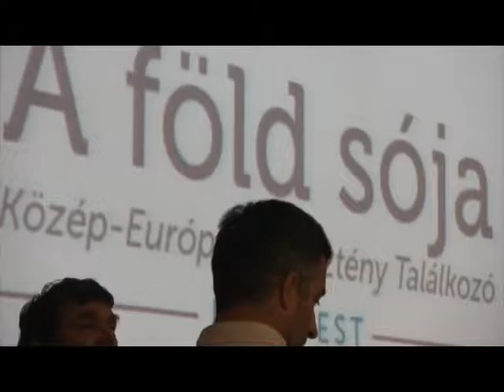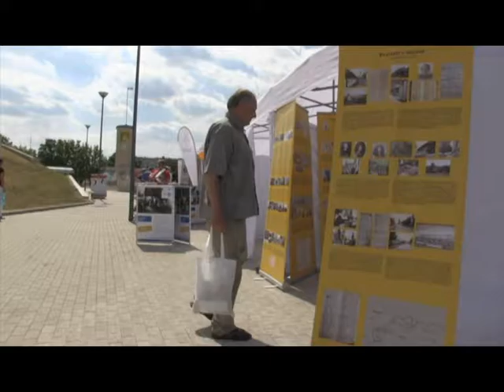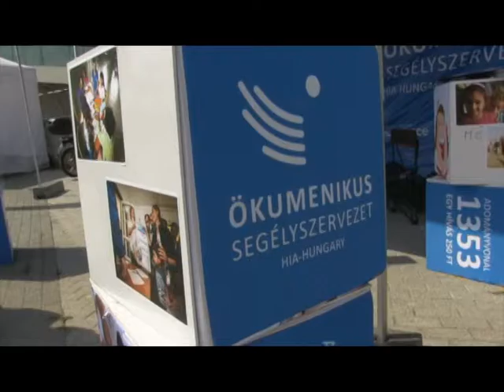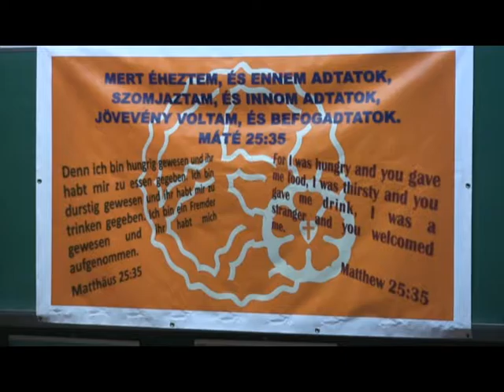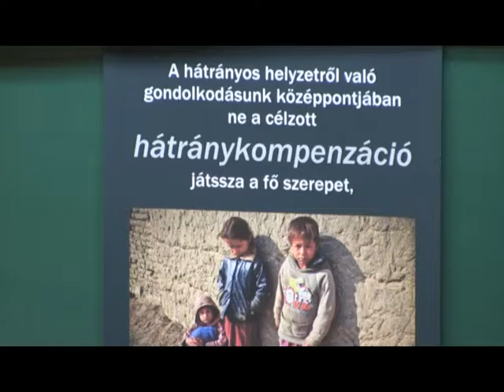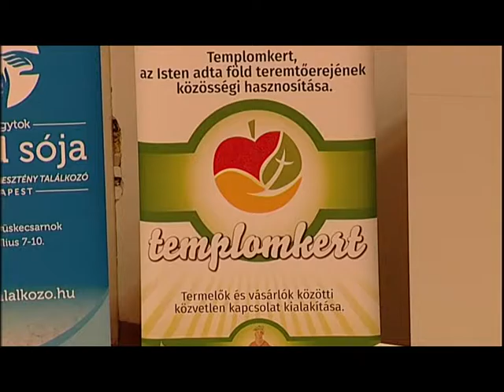A Föld Sója – Közép-Európai Keresztény Találkozó 2016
A Föld Sója Közép-Európai Keresztény Találkozó 1991-es indulása óta háromévente kerül megrendezésre. Az alkalom során közép- és kelet-európai egyházak tagjai együtt hallgatják Isten igéjét, de emellett a házigazda város kultúrájával is megismerkedhetnek, valamint rengeteg izgalmas programon vehetnek részt.